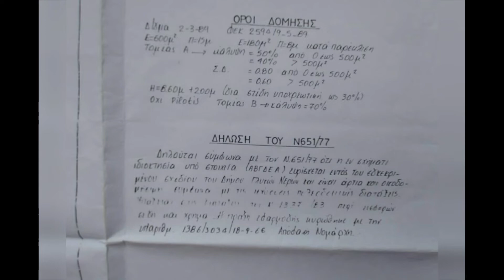Μεσιτικά Γραφεία Find Real Estate. Οικόπεδο Φούρεσι, Γλυκά Νερά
Γλυκά Νερά: Φούρεσι, πωλείται γωνιακό οικόπεδο συνολικού εμβαδού 440 τ.μ. Είναι άρτιο, οικοδομήσιμο με ΣΔ 0,8 και ΣΚ 0,5. Μέγιστο επιτρεπόμενο ύψος 8,5 μέτρα και έχει διαστάσεις περίπου 24Χ18 μέτρα. Έχει νότιο προσανατολισμό και βρίσκεται σε ήσυχο ευχάριστο σημείο σε αναπτυγμένη περιοχή με νεόκτιστες κατοικίες. Βρίσκεται στην Α΄ Ζώνη και είναι κατάλληλο για την κατασκευή, μονοκατοικίας, διπλοκατοικίας ή μικρού συγκροτήματος με μεζονέτες.

Glyka Nera: Fouresi, corner plot of 440 sq.m. for sale. It is even, buildable with SD 0.8 and SK 0.5. Maximum allowed height is 8.5 meters and has dimensions of approximately 24x18 meters. It has a south orientation and is located in a quiet pleasant place in a developed area with newly built houses. It is located in Zone A and is suitable for the construction of a detached house, a duplex or a small complex with maisonettes. Exclusivity.

Glyka Nera: Fouresi, Eckgrundstück von 440 qm zu verkaufen. Es ist sogar mit SD 0.8 und SK 0.5 baubar. Die maximal zulässige Höhe beträgt 8,5 Meter und hat Abmessungen von ca. 24x18 Metern. Es ist nach Süden ausgerichtet und befindet sich an einem ruhigen, angenehmen Ort in einem entwickelten Gebiet mit neu gebauten Häusern. Es befindet sich in Zone A und eignet sich für den Bau eines Einfamilienhauses, einer Maisonette oder eines kleinen Komplexes mit Maisonetten.

Глика Нера: Фурези, угловой участок 440 кв.м. продается. Его можно собрать с SD 0.8 и SK 0.5. Максимально допустимая высота составляет 8,5 метра, а размеры - примерно 24x18 метров. Он имеет южную ориентацию и расположен в тихом приятном месте в развитом районе с недавно построенными домами. Он расположен в зоне А и подходит для строительства особняка, дуплекса или небольшого комплекса с мезонетами.